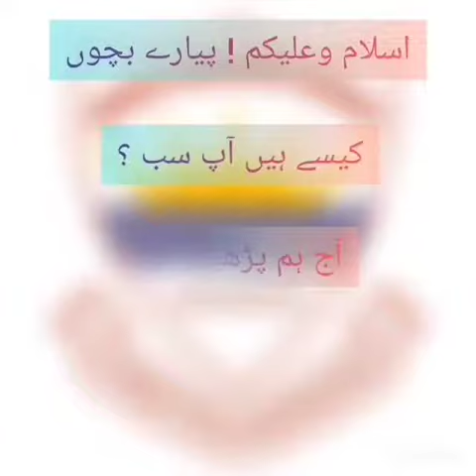Play Group Urdu : "حروف "د